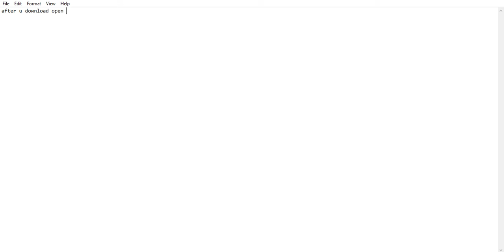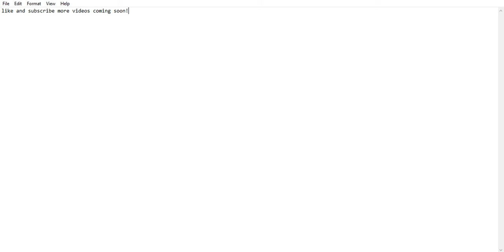Synapse New 9/22/18 working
turn off antivirus cuse of false positives